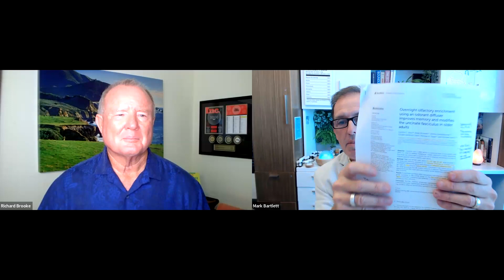The Richard Brooke Podcast with guest Mark Bartlett, PhD- Young Living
About Richard Brooke:

Richard Bliss Brooke has been a full-time Network Marketing sales leader since 1977 ... over 40 years.

He started out in life as a chicken cutter at Foster Farms, the largest single poultry processing plant in the world.  After struggling mightily for 2.5 years he finally figured Network Marketing out and within four more years had a team of 30,000 by the time he was 28.

He was hired to run the Network Marketing company in which he built and then ended up owning his own Network Marketing company for 30 years.  In 1992 Success Magazine featured Richard and his company on the cover ... the first and only time Network Marketing has been featured in that magazine.

He served on the DSA Board of Directors and led significant industry changes by way of the Ethics committee.  He is the author of Mach 2: The Art of Vision and Self Motivation and The Four Year Career®.

In June of 2017, Richard and his wife Kimmy Brooke sold their Network Marketing company to Young Living and are now full-time sales leaders, trainers, coaches, and speakers.